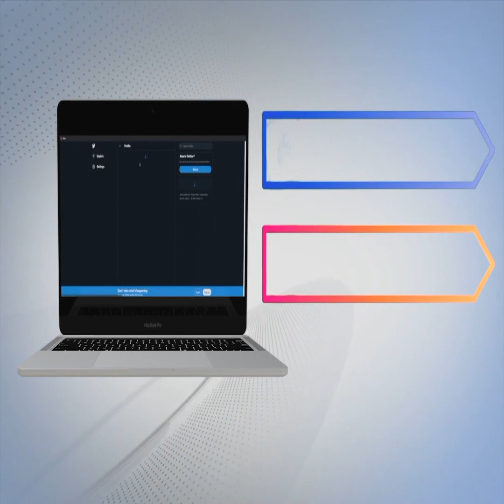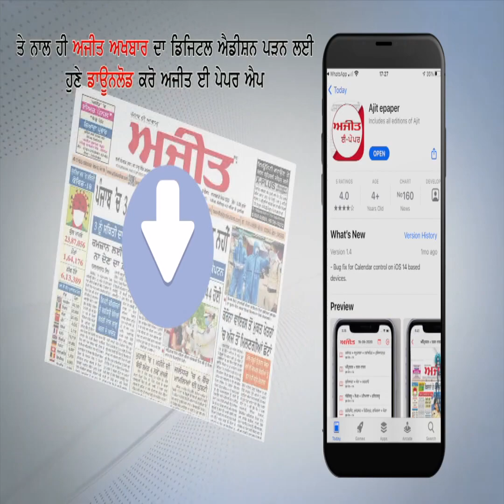ਅਗਨੀਪਥ ਯੋਜਨਾ ਖ਼ਿਲਾਫ਼ ਵਿਧਾਨ ਸਭਾ 'ਚ ਭਗਵੰਤ ਮਾਨ ਨੇ BJP ਨੂੰ ਸੁਣਾਈਆਂ ਖਰੀਆਂ-ਖਰੀਆਂ